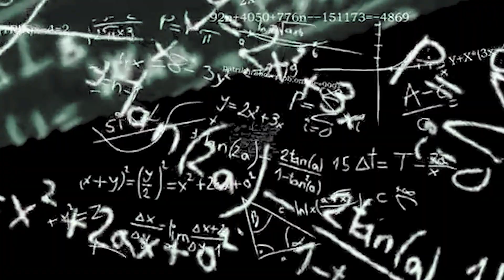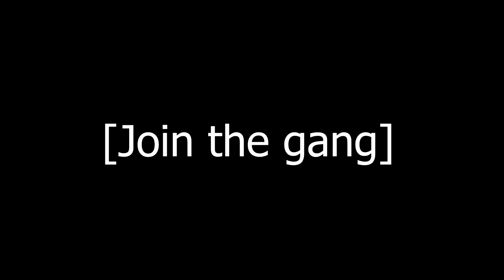Camp Warfare! | Modern Warfare.exe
modern warfare yepp i love and hate it but more love it. campers will not live long my friend they burn through the fire and flames!

I LOVE YOU. WE WILL BE ON TOP MY FAMILY. BE STRONG, POSITIVE, AND BE LIKE WATER.